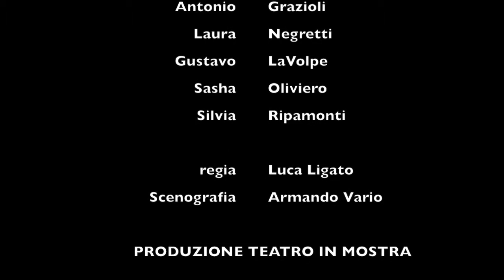IL DIVORZIO da "Divorzio all'italiana" di Pietro Germi - prove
IL DIVORZIO
COMMEDIA BRILLANTE

Libero adattamento teatrale da Divorzio all’italiana di Pietro Germi

DI
Magdalena Barile

REGIA
Luca Ligato

CON
Antonio Grazioli
Laura Negretti
Gustavo La Volpe
Sacha Oliviero
Silvia Ripamonti

SCENOGRAFIA E PROGETTO LUCI
Armando Vairo

PROGETTO TEATRALE
 Laura Negretti

PRODUZIONE
Teatro in Mostra